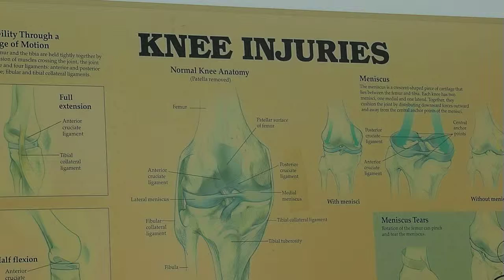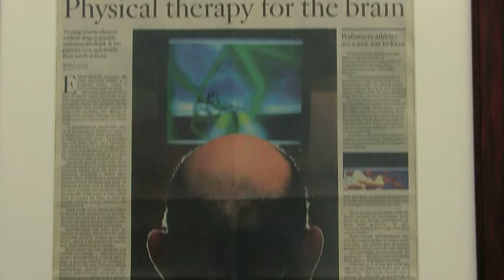L.A. Pain & Wellness Institute on The Best of Southern California